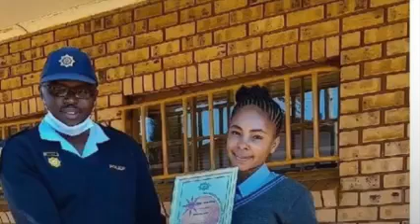"40 million taken to the police station" 🤯💰🇿🇦